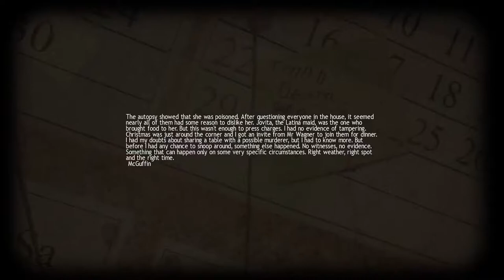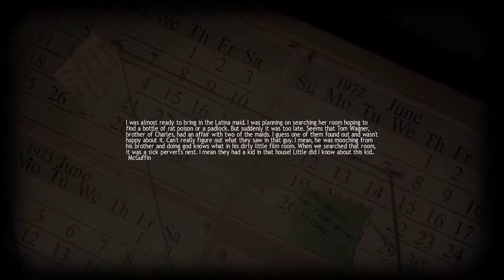Lucius [3] Niceicle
Clunky, but still entertaining.